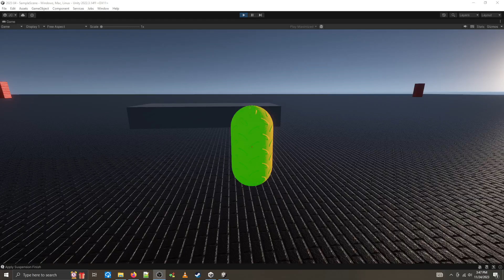04 Iridescent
Just uploading quick videos of my game dev progress using Unity Game Dev Software.